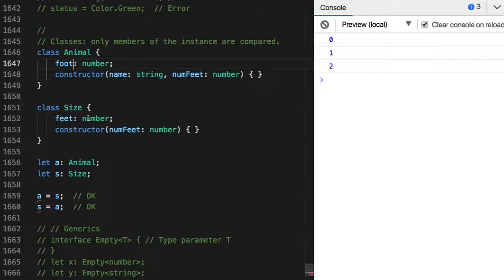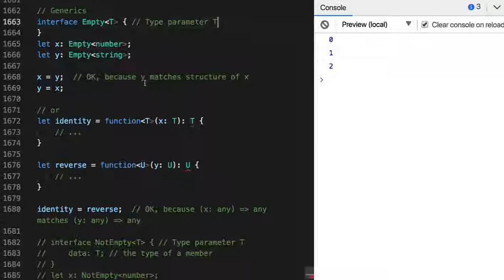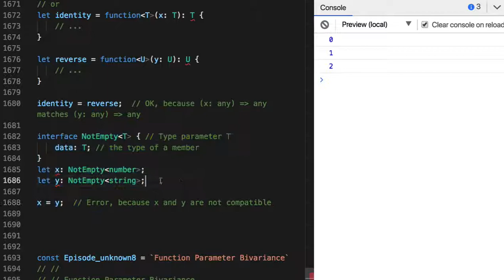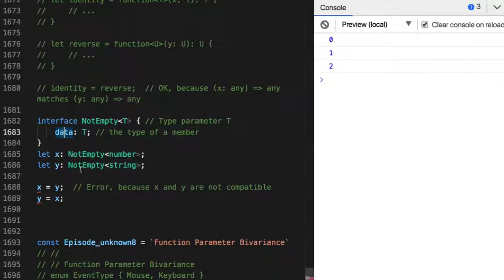26 - Type Compatibility Class and Generic